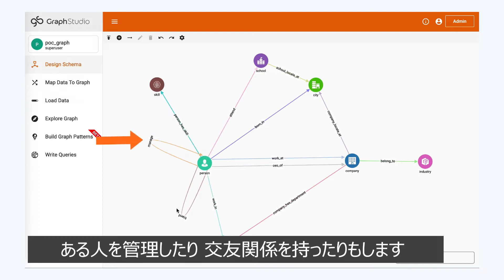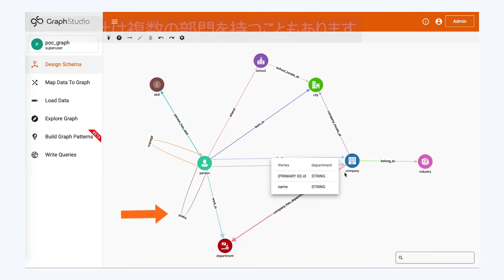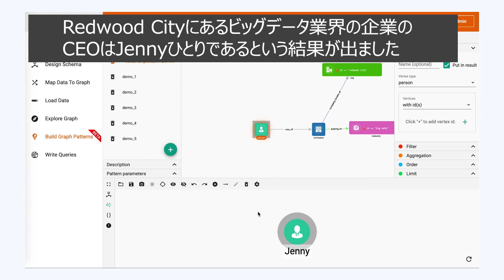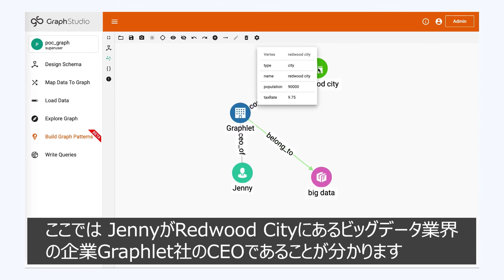No Code Graph Analytics with Visual Query Builder Summary JP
Visual Query Builderのノーコード・グラフ分析を使用すれば、専門的な技術を持たないユーザーでも、ビジュアルデータモデリングと同様のパターンを描くだけで、グラフクエリを作成・実行することができます。